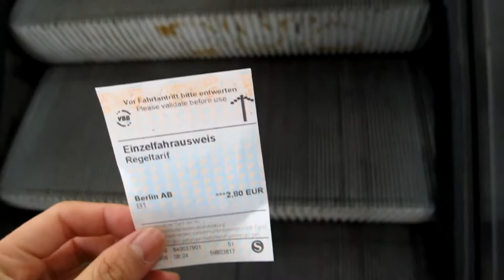Vlog in Berlin #1 - 베를린 브이로그, 학교가는 길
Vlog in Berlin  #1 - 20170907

- The way to University / Meeting up with classmates
- 학교 가는 길 / 친구들과 모임

Rooftop Bar

Klunkerkranich

Music